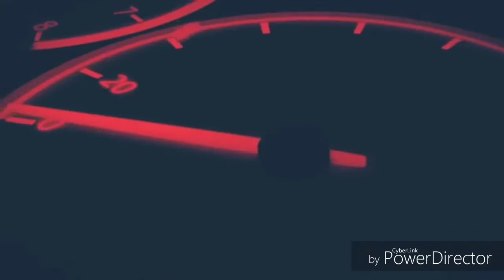Local area ride lekhnath pokhara pulsar 180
Rinchen